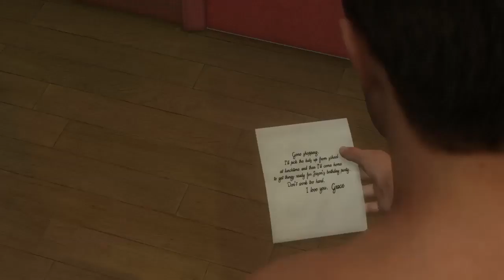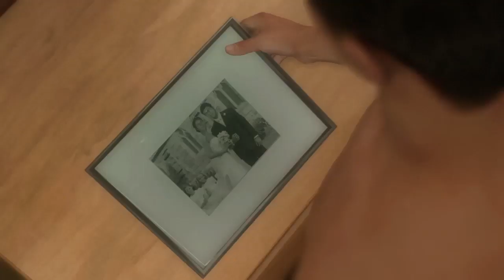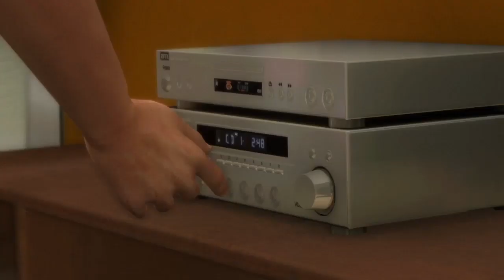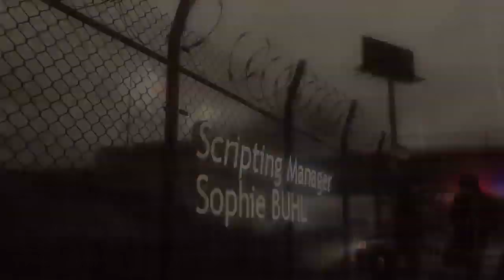Teddy: The Origami Killer ~ Heavy Rain ~ EP. 1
Better audio ? Yes ! We're. getting there